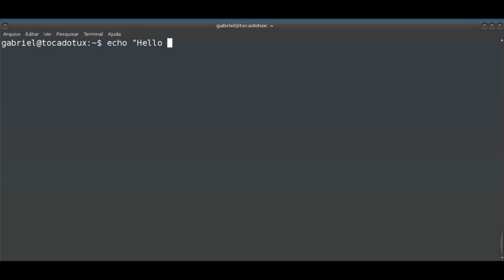Conheçam o projeto Padrim #1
Descubra quem é a equipe Padrim e o que os levou a cria-lo.